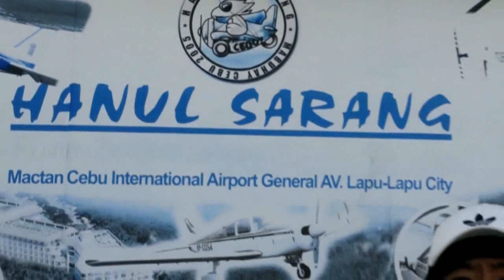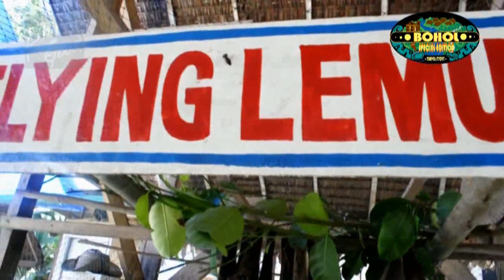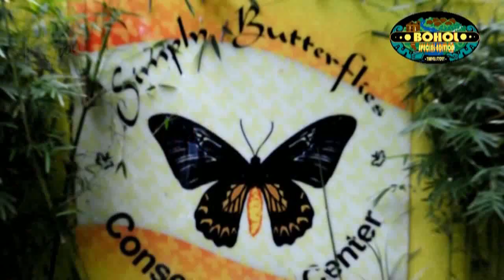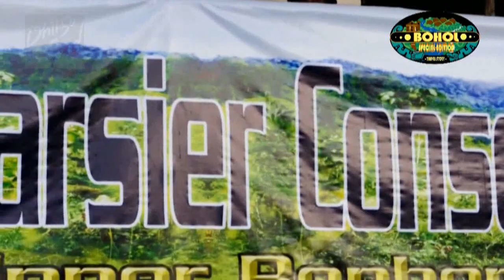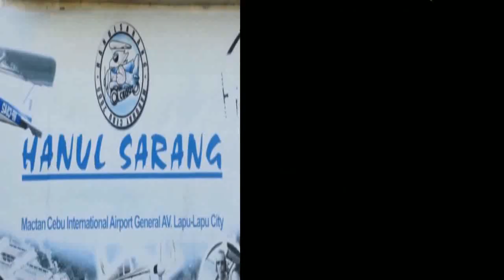Phil So Good( October Video)Bohol